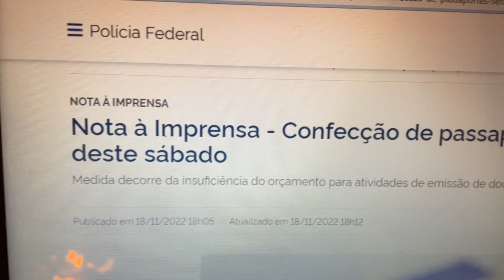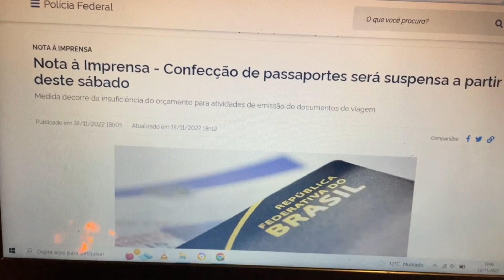URGENTE, PF suspende a emissão de passaporte no Brasil, ELISETE BORGES.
URGENTE, PF SUSPENDE EMISSÃO DE PASSAPORTE, ELISETE BORGES .
Nesse sábado 19 de Novembro de 2022 , a policia federal decretou o cancelamento da emissão de passaportes por tempo indeterminado no Brasil.